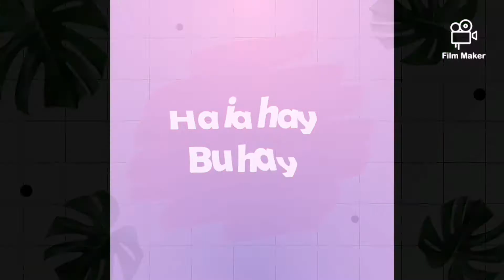Pandesal Making and Kulitan Moments (first vlog)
Hello Everyone! A greetings from Haiahay Buhay. This is our first official vlog, Hope you like it.